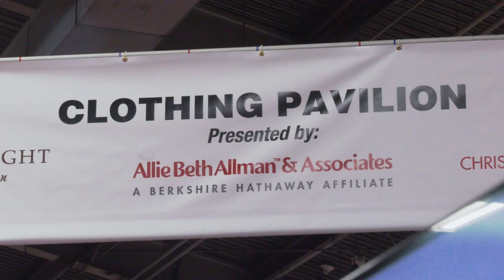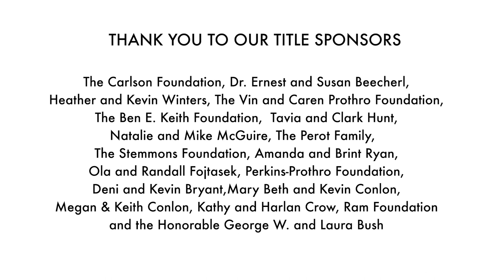2022 Christmas in the Park at Fair Park Event